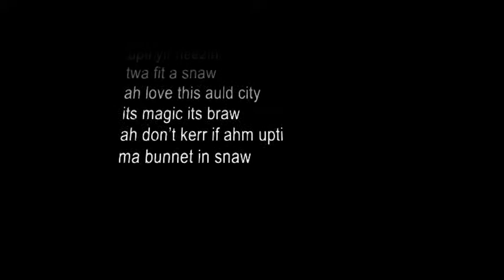Ahm Sneezin With Scrolling Title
ahm sneezin

ahm sneezin ahm freezin
its nay good at aw
upti yir neezin
twa fit a snaw
the men it the fitbaw
hi hoat pies n peas
poor burds in the squerr
are aw stuck ti the trees
the wains are aw fitin
by the lite o the moon
auld wummin it bus stoaps
sayin hurry up soon
the conductress wiz shoutin
cumoan n gitaff
shi wizny that big
a bit like edith peeaff

ahm sneezin its freezin
upti yir neezin
ah tell yi its some place
fur yir honeymoon
but glesgas aye like this
in the middle o june

ohh ahm sneezin ahm freezin
upti yir neezin
ah love this auld city
its magic its braw
ah dont kerr if ahm upti
ma bunnet in snaw